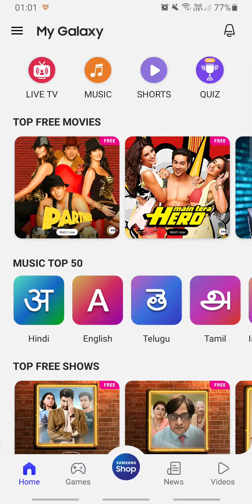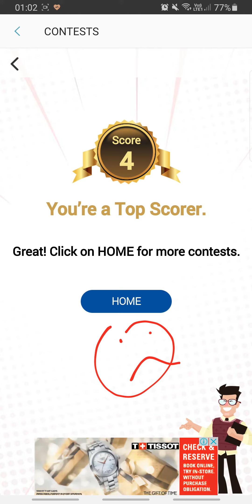Mastermind Quiz Answers Today 12 NOV | Samsung My Galaxy App Quiz Answers Today | RightInfo